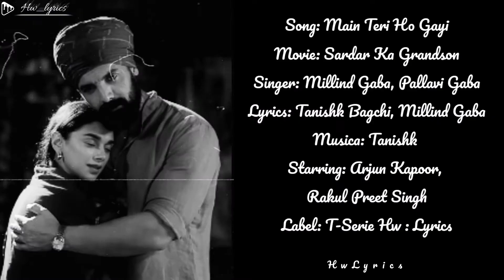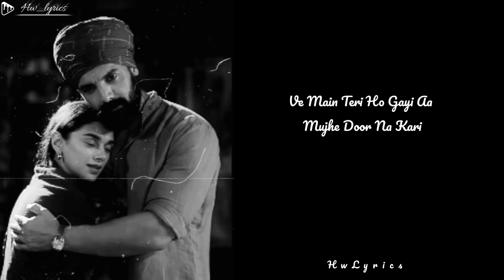Main Teri Ho Gayi : LYRICS : Millind Gaba & Pallavi Gaba |Arjun K : Rakul Preet : Sardar Ka Grandson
Main Teri Ho Gayi Lyrics from Sardar Ka Grandson is brand new hindi song sung by Millind Gaba, Pallavi Gaba and this latest song is featuring Arjun Kapoor, Rakul Preet Singh. Main Teri Ho Gayi song lyrics are penned down by Tanishk Bagchi while music is also recreated by Tanishk Bagchi and video is directed by Hw Lyrics.

"MAIN TERI HO GAYI " SONG INFO:-
Song: Main Teri Ho Gayi
Movie: Sardar Ka Grandson
Singer: Millind Gaba, Pallavi Gaba
Lyrics: Tanishk Bagchi, Millind Gaba
Starring: Arjun Kapoor, Rakul Preet Singh
Label: T-Series

"MAIN TERI HO GAYI " SONG LYRICS:-

Mainu Teri Banke Rehna
Teri Hoon Bas Yaara
Na Chahun Chand Sitare
Maahi Sabse Pyara

Jahan Kahega Wahan Reh Lungi
Hass Hass Ke Sab Kuch Seh Lungi

Maahiya Yeh Vaada Kar

Ve Main Teri Ho Gayi Aa
Mujhe Door Na Kari

Yeh Dor Mohabbat Ki
Kamjor Na Kari

Kadmon Mein Duniya Yeh Saari Rakh Doon
Tere Aage Jaan Har Vaari Rakh Doon
Teri Meri Jodi Ki Nishani Rakh Doon
Ishq Yeh Apni Zubani Rakh Doon

Tere Kol Kol Aake
Apna Tujhe Bana Ke
Ab Mujhko Yaara Koyi Na Fikar

Ve Main Tera Ho Gaya

Kamjor Na Kari

Kamjor Na Kari

do S.L.S.
S-subacribe
L-like and👍
S-share 📲